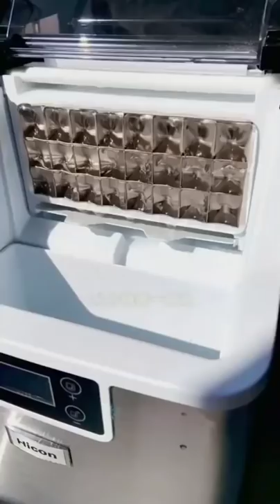2min ice 🧊cube making machine || is it possible || i can believe😲😲 this